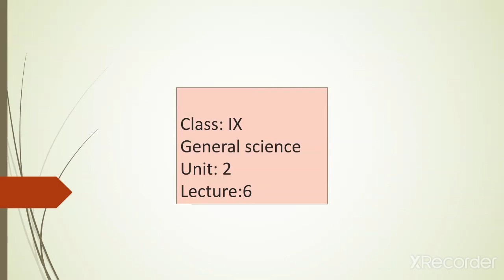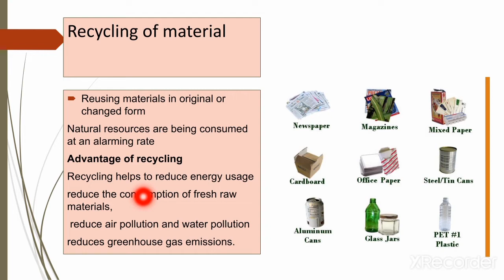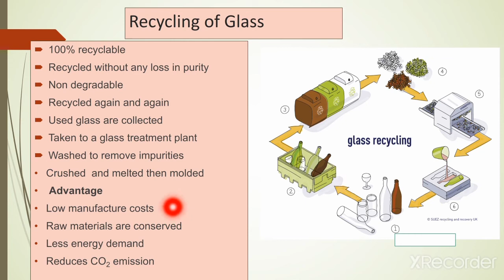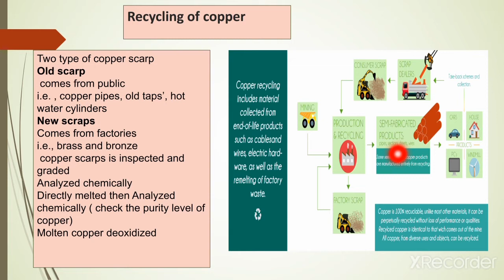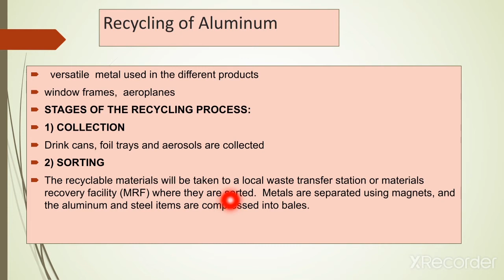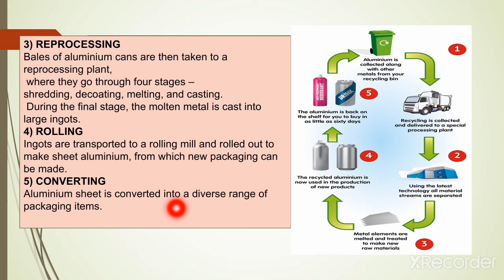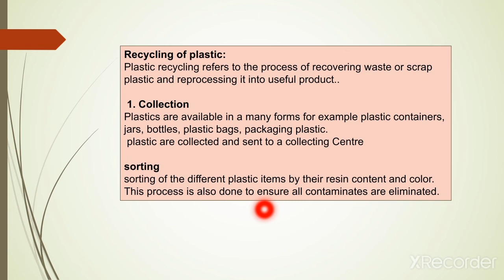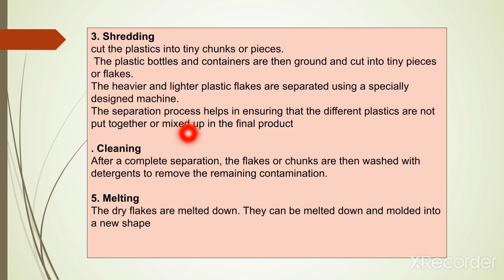Class VIII General Science Lecture 13